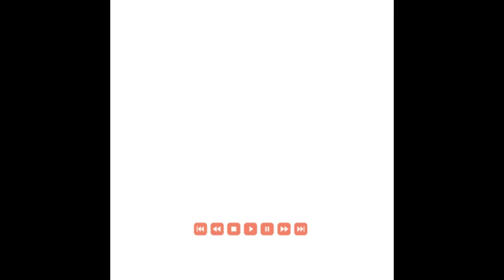বন্ধুত্ব থেকে প্রেম, সেই প্রেমের পরিণতি যদি "পরিণয়" হয় তাহলে, তার থেকে বড় সুখ বোধহয় আর কিছুই নেই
কণ্ঠে -মহম্মদ ইব্রাহিম
          সপ্তর্ষি মণ্ডল
          সুস্মিতা মণ্ডল
          সমজিৎ ঘোষ

স্ক্রিপ্ট - সুস্মিতা মণ্ডল

পরিচালনা - ত্রিদিব হালদার
                    মৌমিতা কোলে

এডিট - অভিষেক ভট্টাচার্য্য

পোস্টার - সুপ্রিয় মৃধা

ক্যালিগ্রাফি - চন্দ্রিমা ভট্টাচার্য্য

সমগ্র পরিকল্পনা ও রূপায়ণে - মৌমিতা ও দেবজিতা